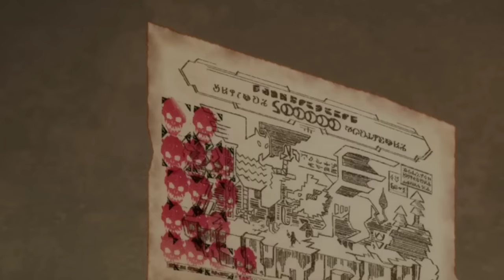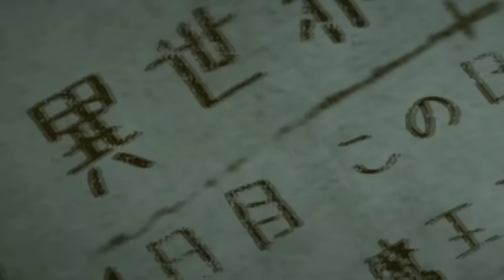🤯El PROTA NINI V1RG0 que RENCARNÓ en un ISEKAI con 3 WAIFUS HERMOSAS / KONOSUBA RESUMEN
En este video les muestro un resumen de Konosuba.
Esta historia es protagonizada por un chico llamado Satou Kazuma, que rencarna en otro mundo con el objetivo de vencer al rey demonio.

anime
anime resumen
resumen de anime
anime resumido
anime resumenes
animes resumenes
resumen
konosuba
tsundere
anime h
h anime
animes 2023
nuevos animes 2023